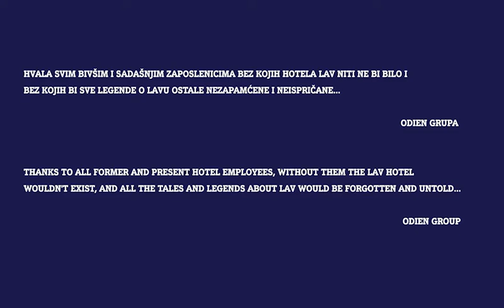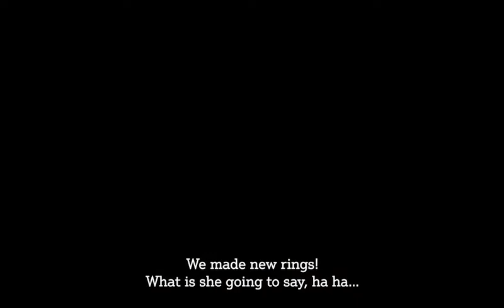THE LAV OF MINE I History of Le Meridien Lav Split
A video about 50 years of the hotel Lav, through the eyes of current and former employees.